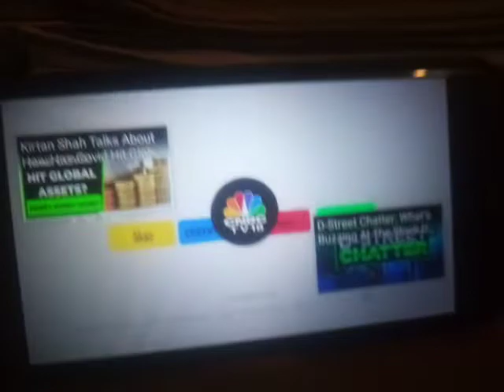India business man in Kyiv restaurant helps hunger people on the ongoing war..